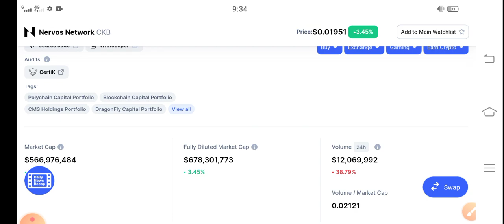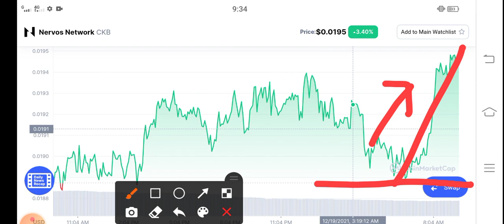CKB Watch This Now! || Nervos Network Price Prediction! CKB latest News Today